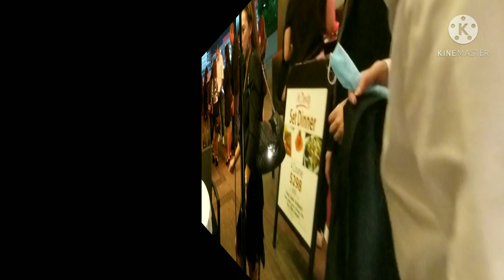Part 2. Happy BIRTHDAY Sissy MARIE & get together with Friends 🎂🎂🥂🍷🍾🎶🎸